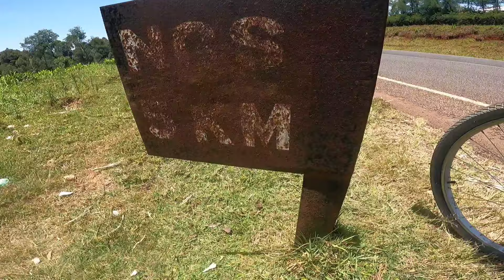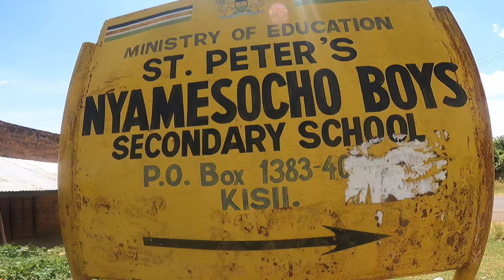Cycling Across Africa Alone Ep3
Thanks again everyone who supports me and it's still long way to go for this journey much love everyone and thank you so much.